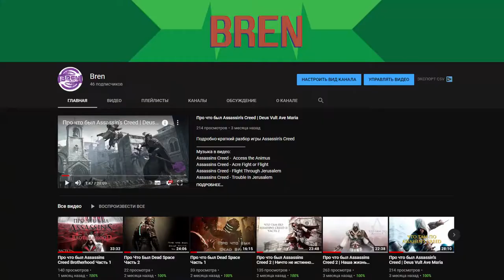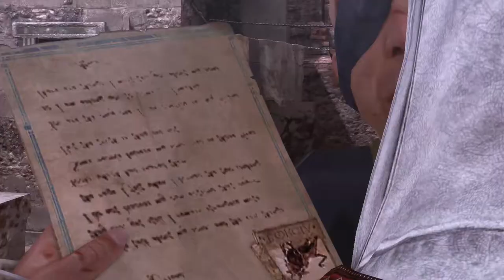Про что был Assassins Creed Brotherhood Часть 2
Подробно-краткий разбор игры Assassin's Creed Brotherhood

Музыка в видео:
Assassins Creed Brotherhood OST - Brotherhood of the Assassins
Assassins Creed Brotherhood OST - The Pantheon
Assassins Creed Brotherhood OST - Echoes of the Roman Ruins
Assassins Creed Brotherhood OST - Roman Underworld
Assassins Creed Brotherhood OST - Borgia - The Rulers of Rome
Kirby Dream Land Theme Song41527/8